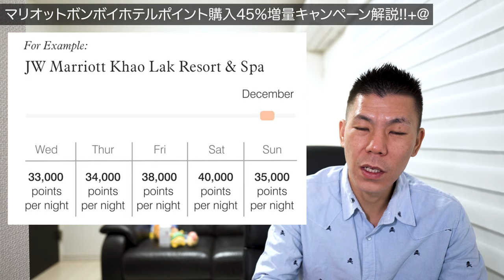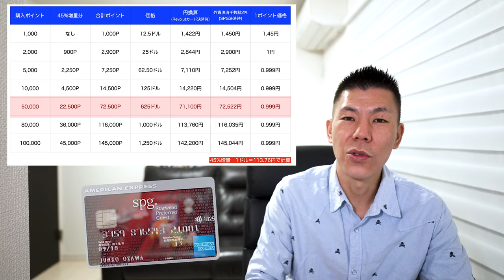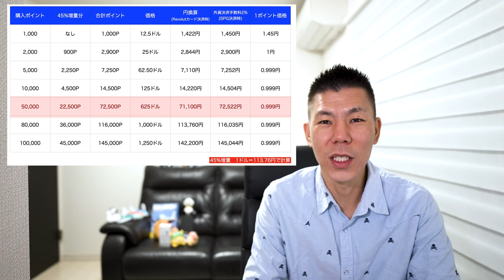マリオットボンボイホテルポイント購入45%増量キャンペーン解説+@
2021年11月4日から開始になったマリオットボンボイホテルポイント購入キャンペーンです。

英語サイトに行くと銀聯カードで購入すると10%オフというのがでます。
マリオットデスク回答では日本も対象だと思うという曖昧な回答でしたので動画内では入れませんでした。もし保有している方で突撃する方はコメントください。

✅マリオットポイント購入するならTopCashBackがオススメ!!

🔥上記から利用すると私にもポイント入りますのでご了承下さい。

☑️使用機材